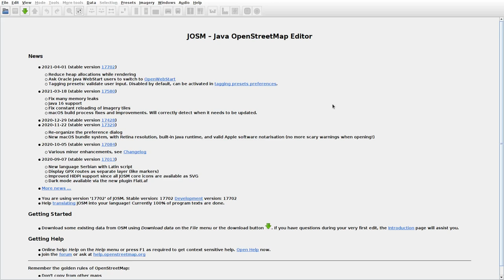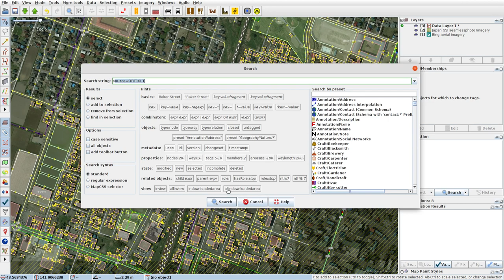JOSMrec0695 2021 04 04